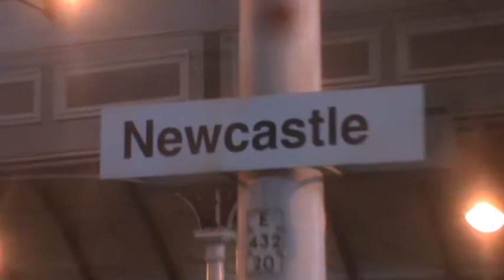Onboard First Scotrail 156512 Departing Newcastle